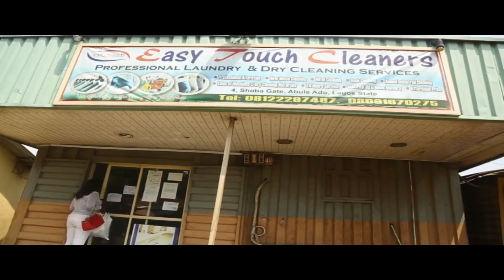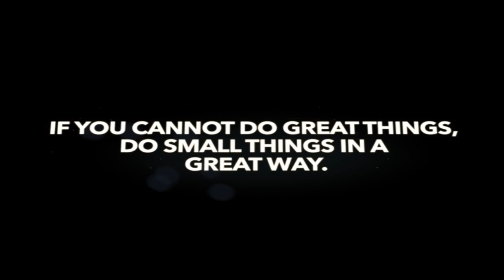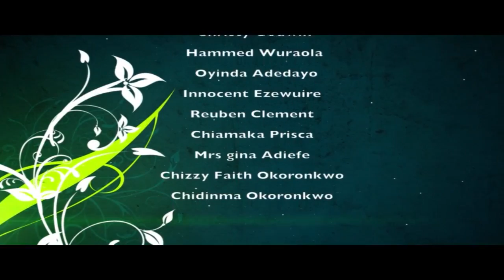MY TOMORROW - LATEST NOLLYWOOD MOVIE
Slyvester is a young graduate who has searched everywhere for white collar job. Finally he decides to settle for a car wash business but his fiancee who is a sales girl in a restaurant could not stand it then she chooses to go for her banker lover.

Starring: Angela Philips, Igwe Emmanuel, Patrick Nnamani

Producer: Christopher Olumba

Director: Kingsley Iweru